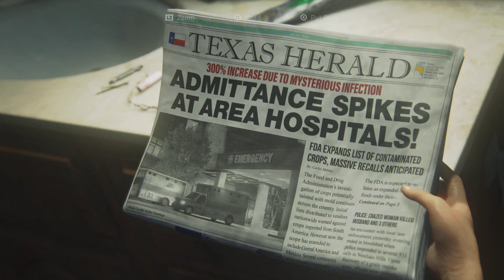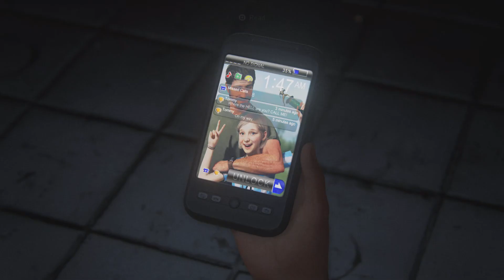The Last of Us Part I_20230208213503